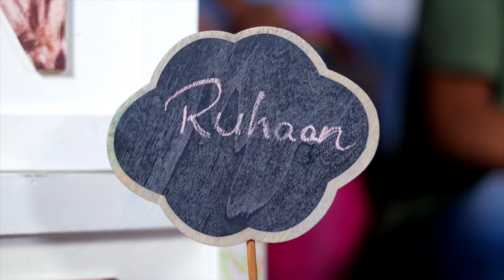Ruhaan Reddy | Cake smash